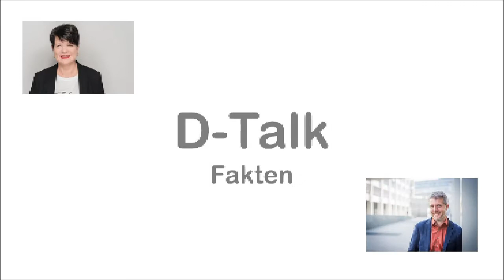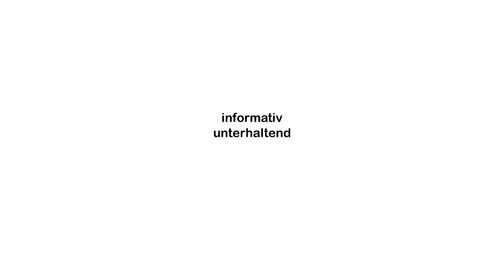Die Sicherheit von Krankenhäusern - DNEWS24TV D-Talk mit Joachim Odenbach (DKG)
Hacker-Angriffe und Strom-Ausfälle legen den Bundestag, Benzin-Pipelines in den USA, Supermärkte in Schweden und den Landkreis Bitterfeld-Anhalt lahm. Jetzt hat eine Flut-Katastrophe Teile von Nordrhein-Westfalen, Rheinland-Pfalz und im Berchtesgadener Land verwüstet.

Wie sicher und autonom sind unsere Krankenhäuser? Dazu ein D-Talk mit Joachim Odenbach, dem Pressesprecher der Deutsche Krankenhausgesellschaft e. V..